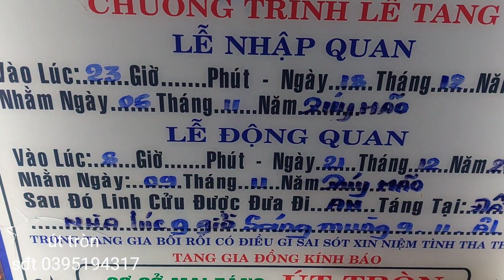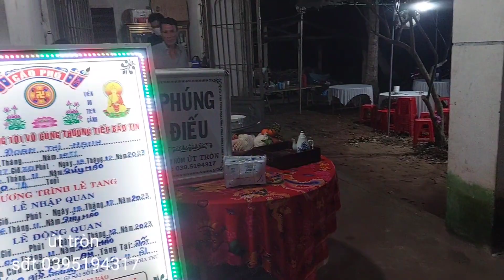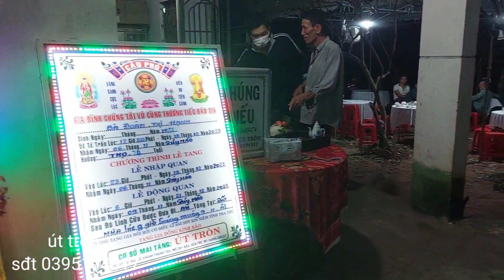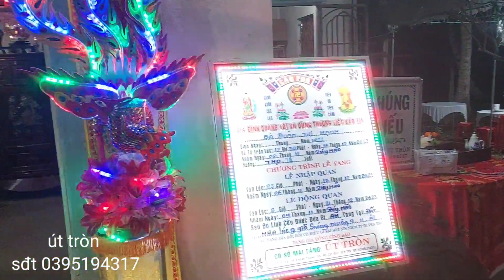lễ tang bà đoàn thị hạnh 74 tuổi ấp tân hòa xã Tân Bình MC bắc Bến Tre